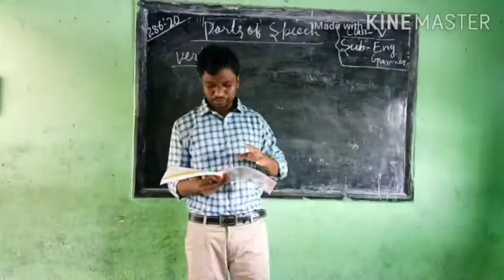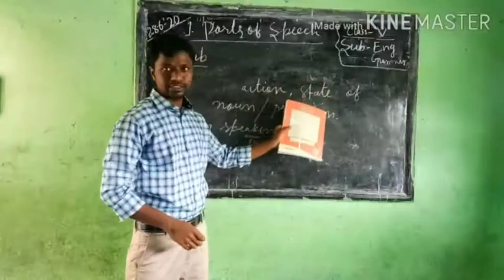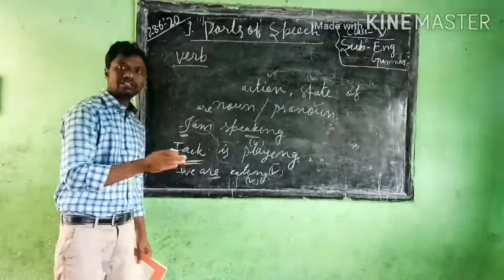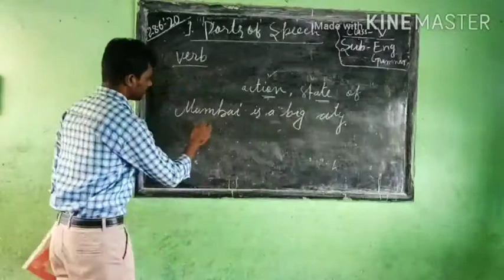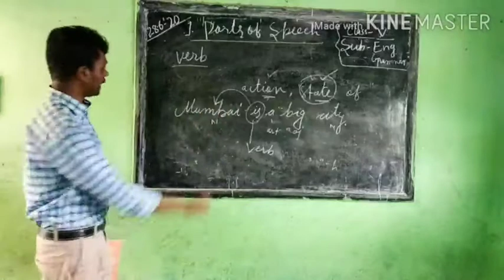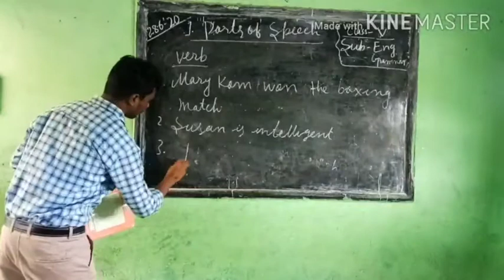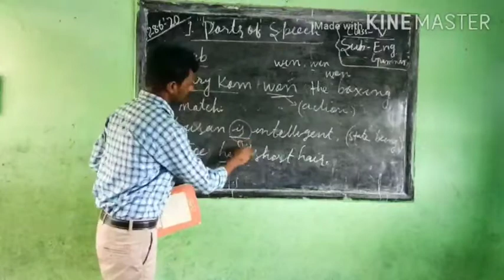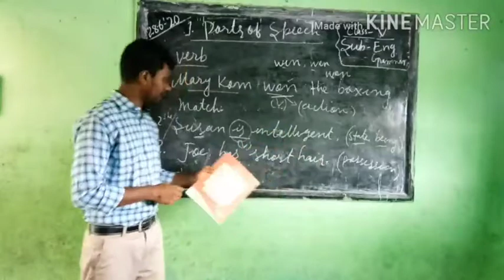Class 5 English grammar (8)